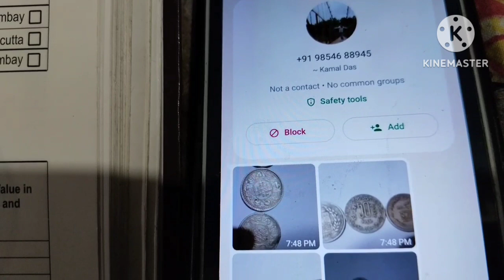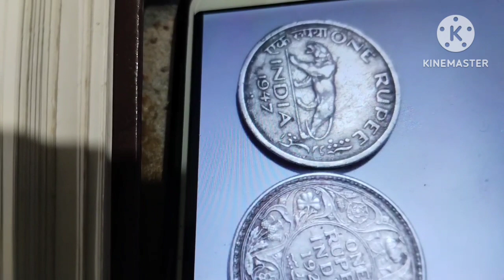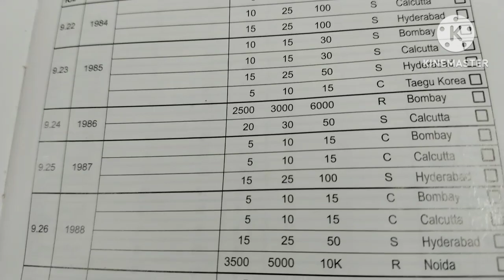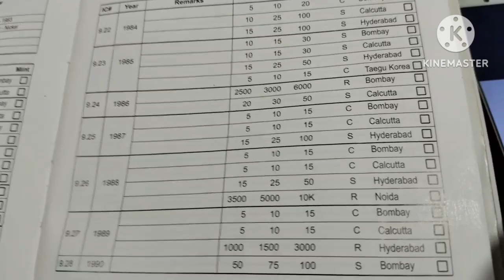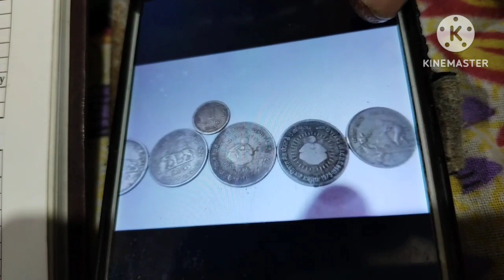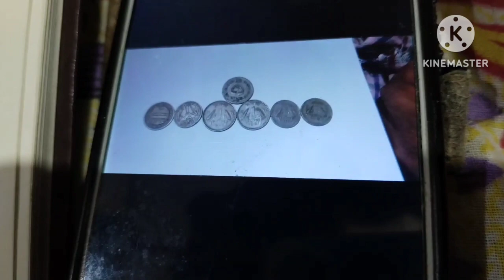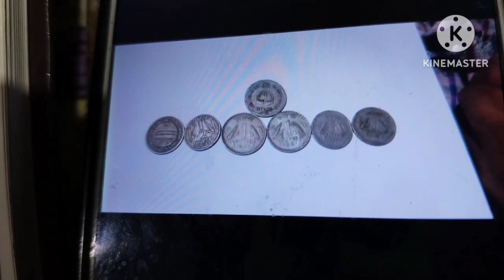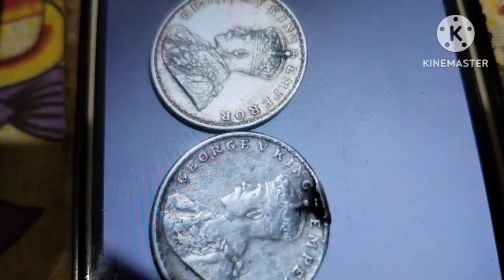Some WhatsApp questions and answers 30WhatsApp ত অহা কিছুমান প্ৰশ্নৰ উত্তৰ ৩০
KBSASSAMVLOGS is a captivating YouTube channel that takes you on a journey through the vibrant landscapes and diverse cultures of Assam. Immerse yourself in the beauty of this northeastern Indian state through engaging vlogs that showcase local traditions, delicious cuisine, and hidden gems. Whether exploring bustling markets or serene landscapes, KBSASSAMVLOGS offers a unique perspective on Assam's rich tapestry.COINSVEDIO, on the other hand, is your go-to channel for all things related to coins. Dive into the fascinating world of numismatics with insightful videos that cover coin collecting, historical significance, and rare finds. From ancient coins to modern treasures, COINSVEDIO provides a wealth of knowledge and a visual feast for enthusiasts and collectors alike. Join the coin-loving community and uncover the stories behind these small but historically significant pieces.